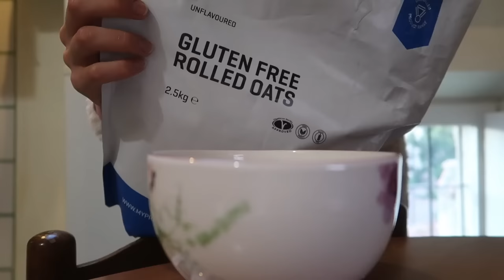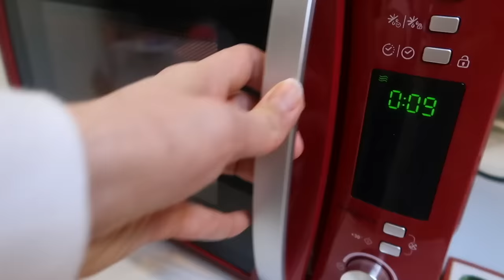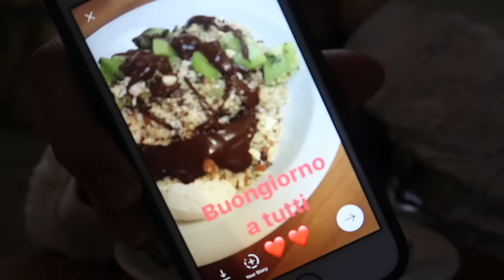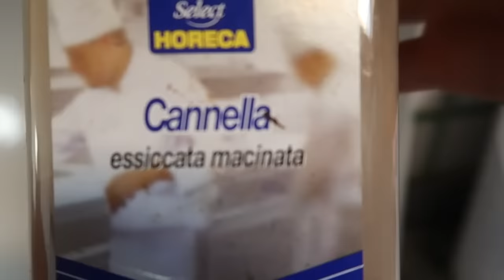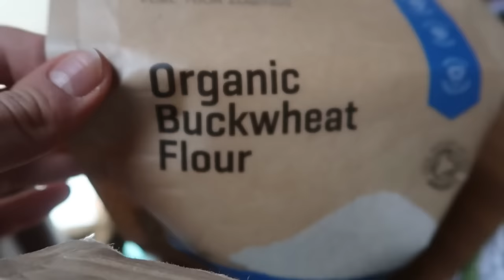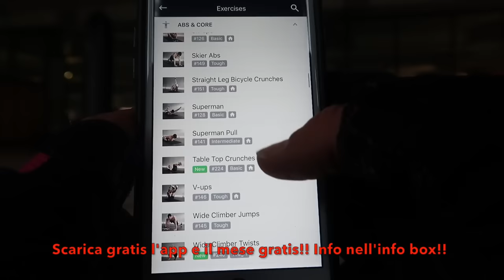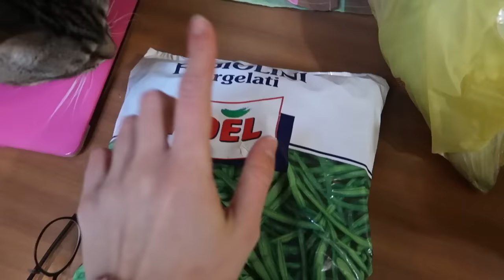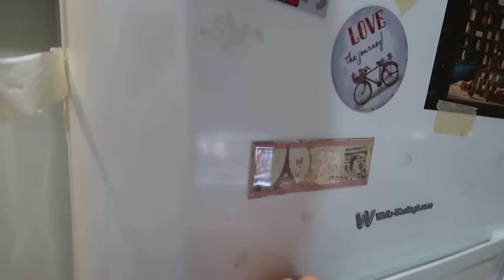IL MIO SEGRETO PER MANGIARE SANO || Vlog #8